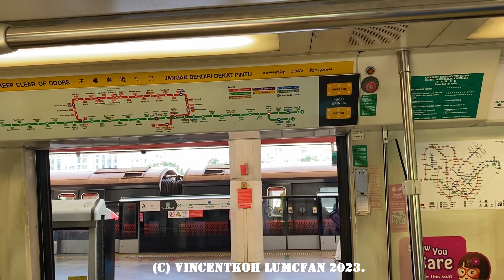[Current LAST SIE CGL, Retired] SIE C651 237/238 on SMRT East West Line Changi Branch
13 July 2023. Somehow I always get this set as a rare feature lol. Funnily enough, all the Siemens C651 decided to appear on this day too lmao

12.56pm. Arrival announcement.
12.57pm. 237/238 arriving Tanah Merah. Run: 101
12.59pm to 1.02pm. Journey from Tanah Merah to Expo. Carriage 1238.